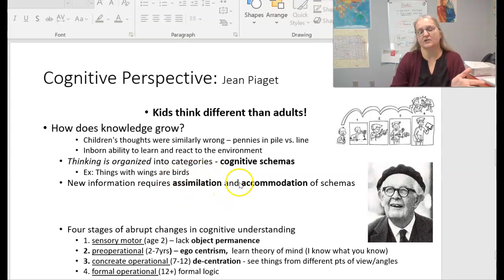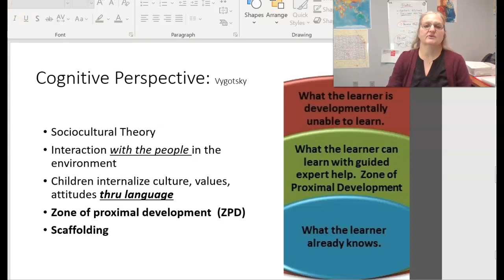HGD Theory lecture #4 (cognitive)